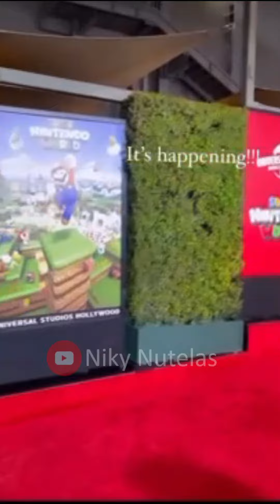MARCO ANTONIO SOLIS CON SU BELLA FAMILIA EN UNIVERSAL STUDIOS HOLLYWOOD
MARCO ANTONIO SOLIS CON SU BELLA FAMILIA EN UNIVERSAL STUDIOS HOLLYWOOD PASANDO LINDOS MOMENTOS, CRISTY, ALISUN, MAR💞

Muchos saludos y Bendiciones donde quiera que estés, Gracias por visitar mi canal😍💞